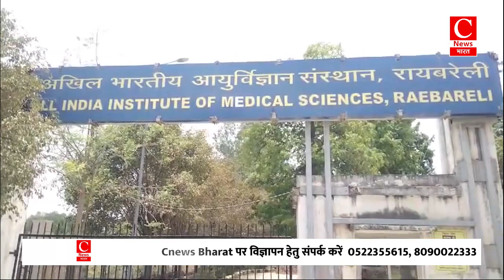बीमारियों से बचाव के लिए मच्छरदानी का वितरण, बैठते ही मर जाएगा मच्छर|| Cnews Bharat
बुलंदशहर-अदनान
बुरहानपुर-अनिल
रायबरेली-देवराज
रीवा-अर्जुन
शिवपुरी-विनोद